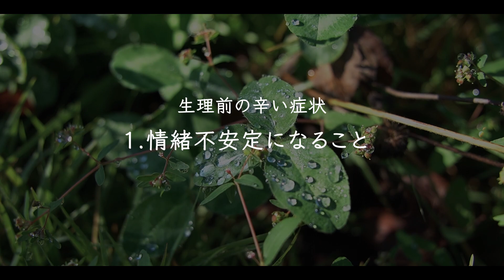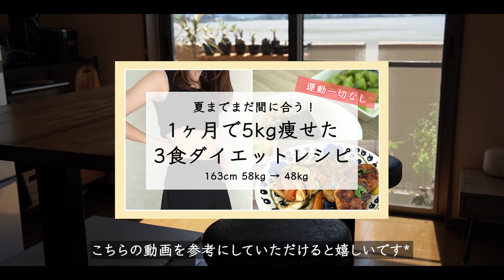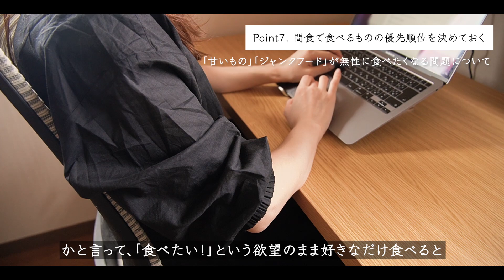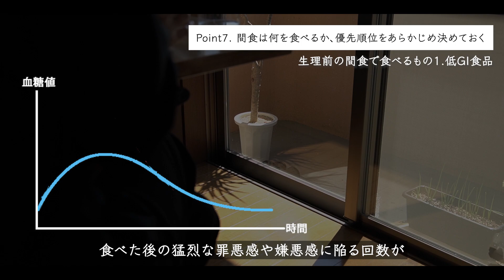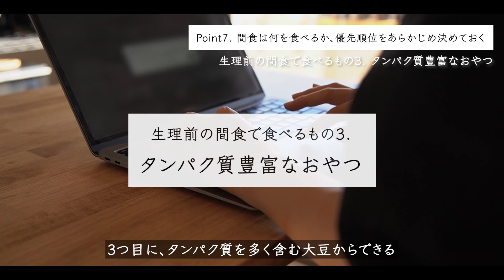【ダイエット】生理前に暴食しないための1日の食事と過ごし方 / PMS / ダイエットレシピ /食事ルーティン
■目次
00:22 今日の動画の紹介
01:14 ayahareの自己紹介
02:07 Point.1 日光を浴びて「幸せホルモン」を生成する
02:47 Point2. 高タンパクな朝食を摂る
04:33 Point3. 15分歩く
05:38 Point4. ノンカフェインの飲み物でリラックスする
06:05 Point5. ストレスはメモアプリに吐き出す
06:57 Point6. お魚を食べる
09:00 Point7. 間食で食べるものの優先順位を決めておく
09:10 生理前に「甘いもの」や「ジャンクフード」食べたくなる問題について
10:24 生理前の間食で食べるもの1. 低GI食品
11:28 私がなぜ血糖値を意識して間食を選ぶのか？
12:37 生理前の間食で食べるもの2. 小麦粉不使用のおやつ
13:11 生理前の間食で食べるもの3. タンパク質豊富なおやつ
13:36 どうしても我慢できない時はダイエット休息日にする
14:09 Point8. 質の良い睡眠をとる準備をする
16:41 最後に

▼私が2ヶ月で10kg痩せた方法【おかず中心の食事に変えた理由と実践方法】

【昼食】鮭のムニエル

鮭（1切れ）
にんにく（1片）
さやいんげん（3本）
ミニトマト（3個）
調味料（バター,  片栗粉, 塩, 胡椒）

‹作り方›
1. 鮭の両面に塩胡椒し、片栗粉小さじ1をまぶす
2. にんにくをスライスし、さやいんげんは洗ってざく切りにする
3. フライパンにオリーブオイルを大さじ1入れてニンニクを入れ、焦げ目がついたらニンニクを出す
4. 鮭を焼き、両面焦げ目がついたらバター大さじ1を入れる
5. さやいんげんとミニトマトを入れて焼く
5. ニンニクと一緒にお皿に盛り付けたら完成

【昼食】あおさのスープ

水（150ml）
あおさ海苔（3g）
調味料（醤油, 顆粒和風だし）

‹作り方›
1. 水150mlを沸かす
2. スープカップに大さじ2（約3g）のあおさ海苔を入れ、醤油小さじ1/2、ほんだし小さじ1/2を入れる
3. お湯を注いで混ぜたら完成

【夕食】ナスとほうれん草のトマトソース豆腐グラタン

絹豆腐1/2丁(200g)
豚ひき肉100g
ナス1個
ほうれん草2束
玉ねぎ1/2個
ニンニク1片
トマトソース1/2パック(200g)
チーズ (適量)

‹作り方›
1 豆腐をキッチンペーパーで包み、2分レンジで温めしっかり水切りをする
2. 玉ねぎとニンニクをみじん切り、ほうれん草をざく切り、ナスを薄くスライスしておく
3. フライパンに大さじ1のオリーブオイルを入れ、ニンニク→玉ねぎ→豚ミンチ、トマトソースの順番に入れて、煮詰める
4. 豆腐を加えて混ぜ合わせたら耐熱皿に乗せる
5. フライパンに小さじ1のバター（ギー）を入れ、ナスとほうれん草をしんなりするまで軽く炒める
6. 耐熱皿にナスとほうれん草、チーズを乗せて、魚焼きグリルで焦げ目をつけたら完成

■動画の内容まとめ
○私が生理前症状とうまく付き合うためにやっている8つのこと
Point.1 日光を浴びて「幸せホルモン」を生成する
Point2. 高タンパクな朝食を摂る
Point3. 15分歩く
Point4. ノンカフェインの飲み物でリラックスする
Point5. ストレスはメモアプリに吐き出す
Point6. お魚を食べる
Point7. 間食は何を食べるか、優先順位をあらかじめ決めておく
Point8. 質の良い睡眠をとる準備をする

○生理前の間食で食べるもの優先順位
1.  低GI食品
2. 小麦粉不使用のおやつ
3. タンパク質豊富なおやつ
どうしても我慢できない時は、ダイエット休息日にする

書籍「ayahare式やせるつくりおき手帖 季節の味でらくちん夜ごはん」